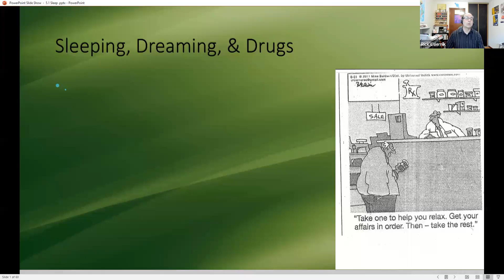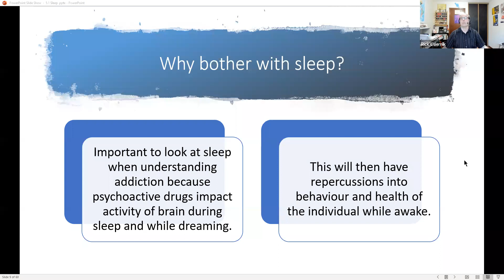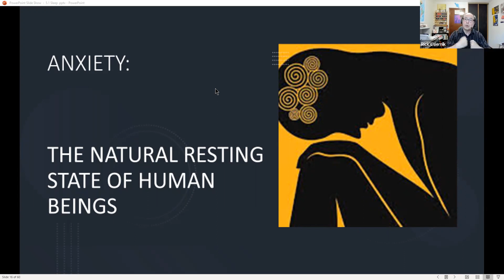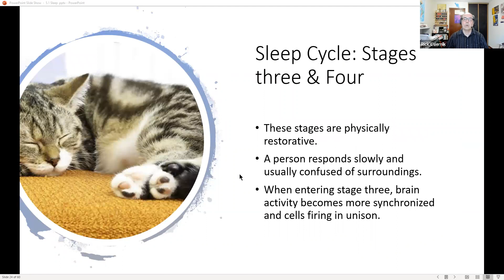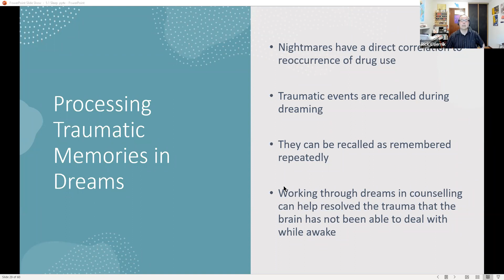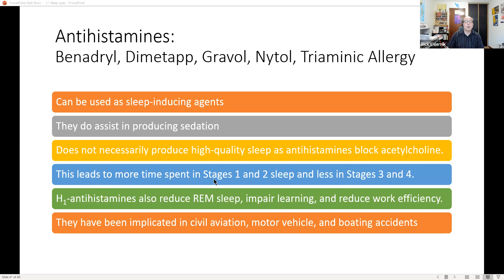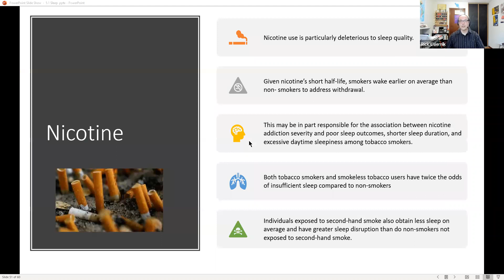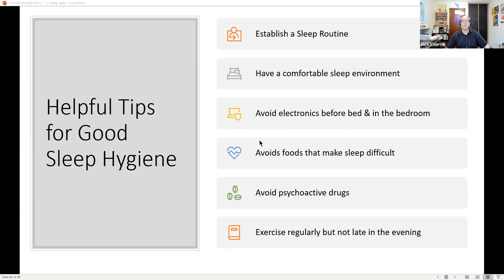Sleeping, Dreaming and Drugs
Presented by Rick Csiernik
Original date Saturday, July 10, 2021
Part of the 62nd Annual Institute of Addiction Studies presented by CACCF